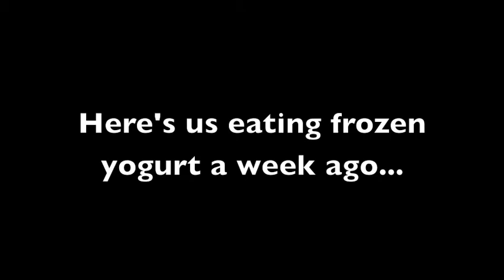This has nothing to do with Harry Potter.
I'm serious. It doesn't.